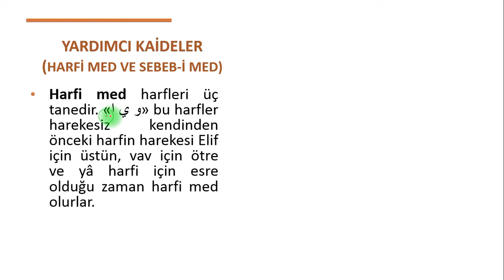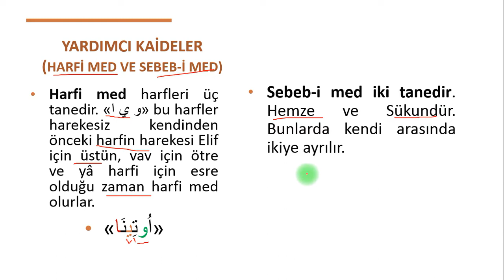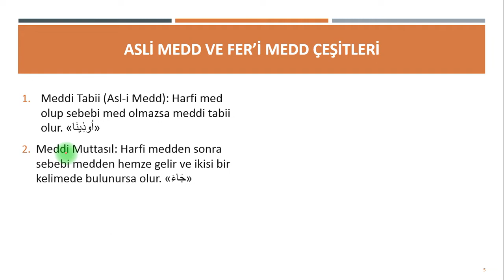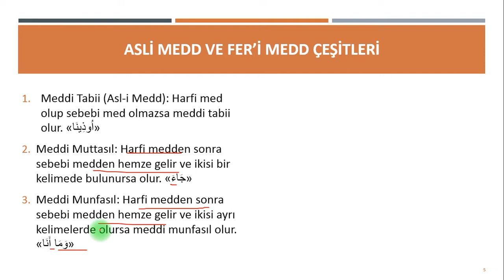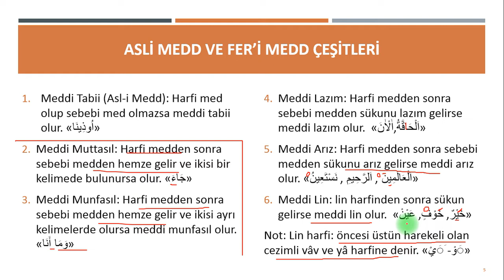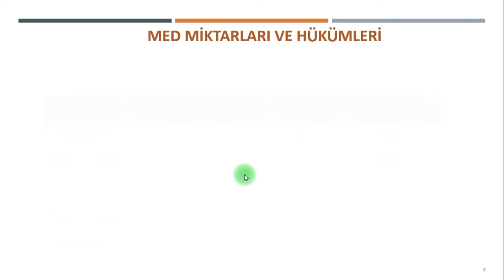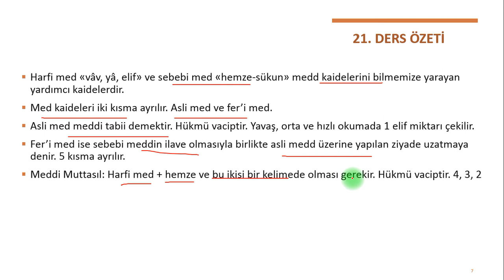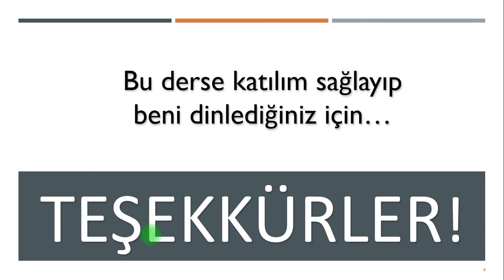Pratik Tecvid Dersi | 21. Med Kuralları | Medd-i Tabii | Medd-i Muttasıl, Munfasıl | Lazım Arız, Lin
Sunum Dosyaları
6 Konu Birden (Son Ders)

Bu dersimizde Medd kurallarının tamamını ele aldık.
Meddi Tabii nedir? Meddi Muttasıl nedir? Meddi munfasıl nedir? Meddi lazım nedir? Meddi arız nedir? Meddi lin nedir? bu medd kuralları ne zaman uzatır kaç elif miktarı çekilirler? yavaş, orta ve hızlı okumada uzatılma miktarları kaç eliftir, uzatılma hükümleri nelerdir gibi bilgileri pratik kolay şekilde bu videomuzda öğreneceksiniz.